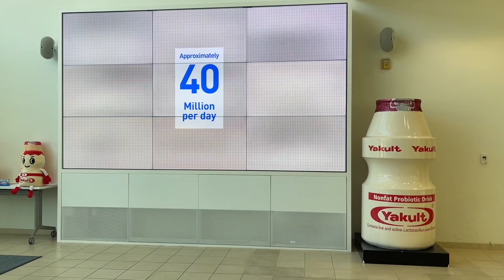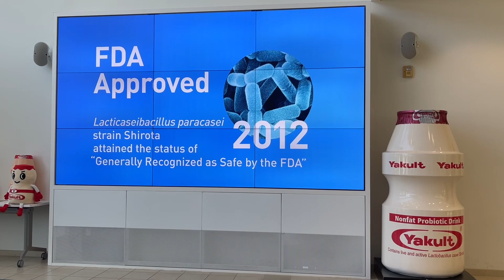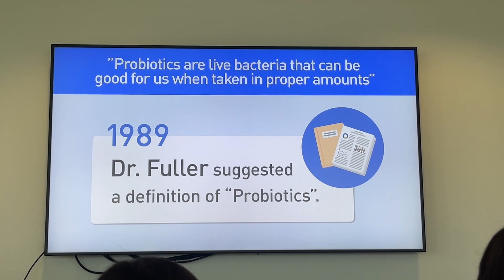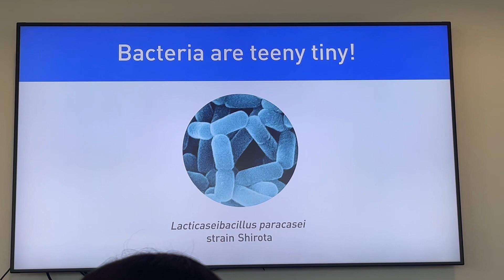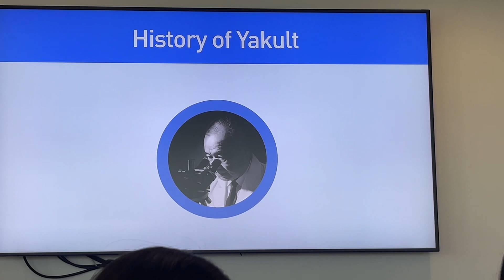Yakult Factory Tour - June 2024